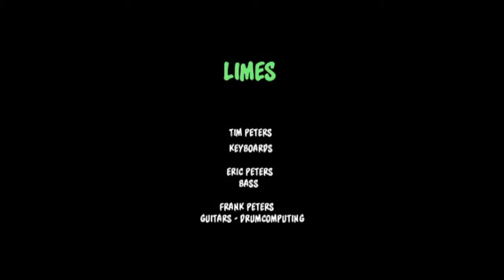Would you buy a Burger from this Clown?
This is the song - Would you buy A Burger from this Clown?  Written played and produced by LIMES in the Woodshop Music Studios.

Tim Peters - keyboards
Eric Peters - bass
Frank Peters - guitars, drum arrangement and vocals

Filmmaterial used is assumed to be in the free public domain, we don't have any rights for the filmmaterial